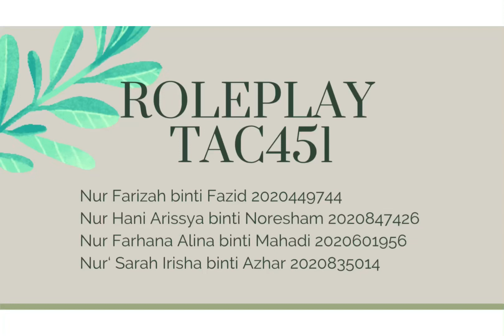ARAB ROLEPLAY ASSIGNMENT (TAC451)